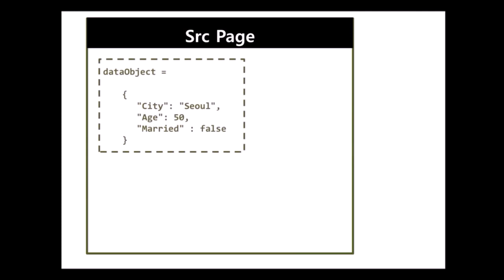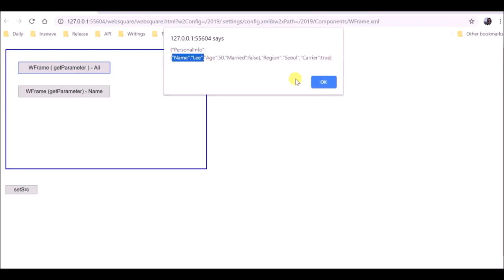WFrame - setSrc() & $p.getParamater() | WebSquare5 - Quick Guide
00:00 Introduction
00:02 Goal
00:19 Related APIs
00:31 DEMO
01:20 End of DEMO

Pass parameters to the page within the WFrame set by setSrc() through the use of dataObject, and check the received parameters using $p.getParameter() in the page.

Related APIs
   setSrc()
   $p.getParameter()